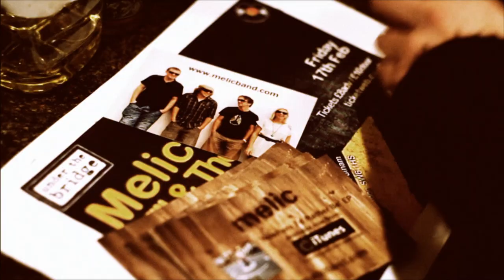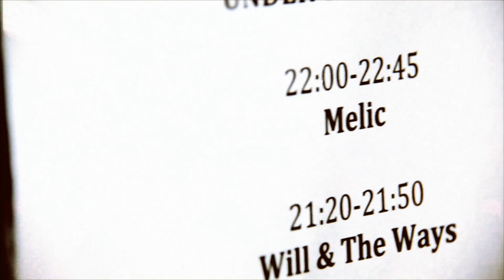MELIC - Nowhere I'd Rather Be (official video)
Official music video for "Nowhere I'd Rather Be" by Melic.  Single to be released on July 8th by Beatnik Geek Records.

Debut album "An Hour To Anywhere" to be released on August 5th by Beatnik Geek Records.

for all things Melic.

Filmed and edited by Don Rutherford and Kieran Humphries @ Sweet Pictures